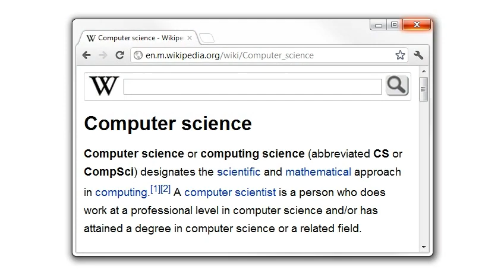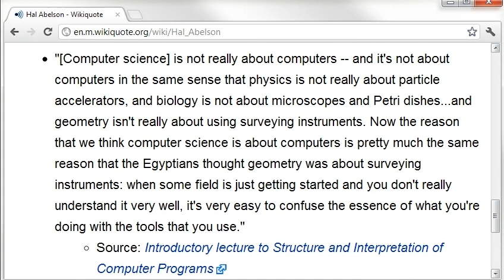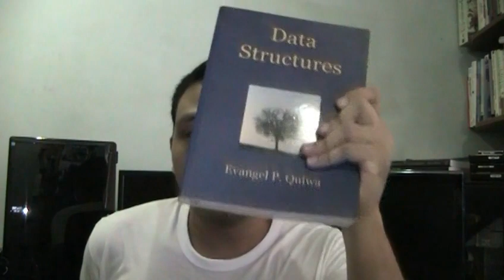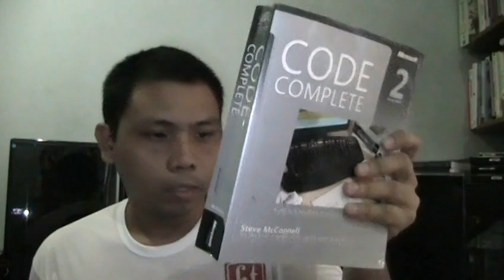Introduction to the Computer Science track